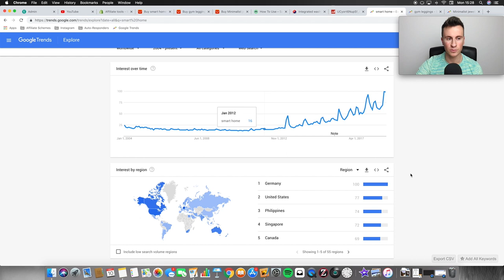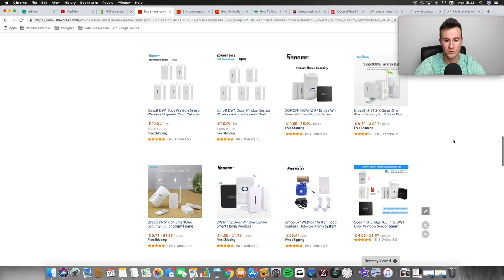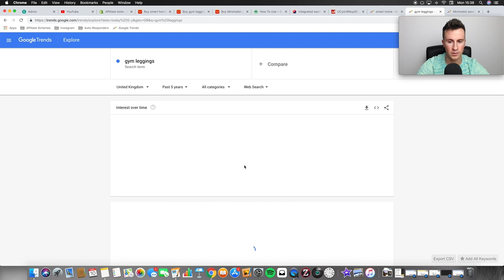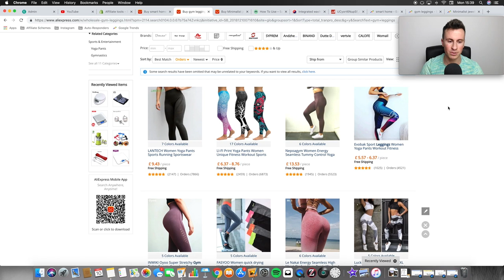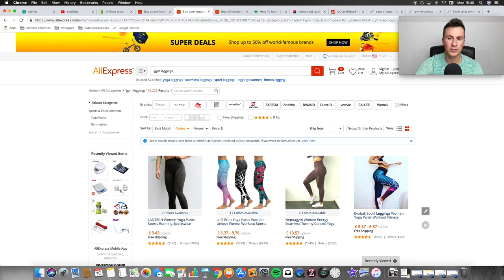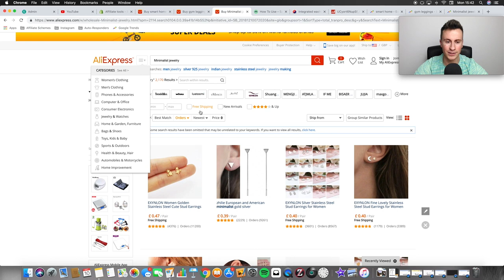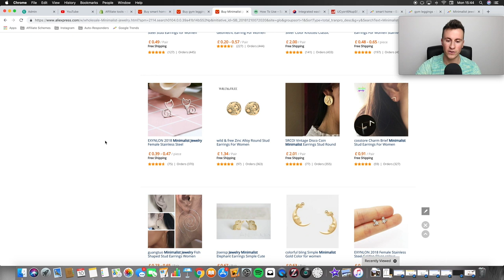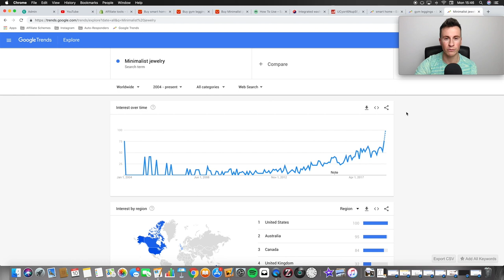3 PROVEN Shopify Niches in 2019!